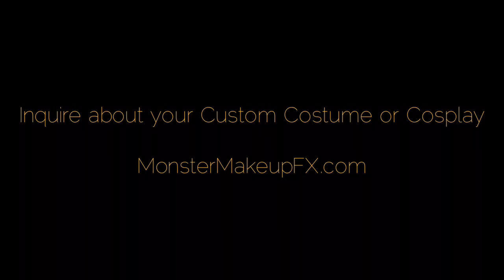Monster Makeup FX™ Turning Josh into Marvel's Thanos for Denver Comic Con 2014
For Denver Comic-Con 2014, Josh wanted to do his very first cosplay as the numero uno big bad guy, Thanos, from the Marvel Cinematic and Comic universes. Our rendition is closer to the iconic comic-book version of Thanos.

"This was my first time doing a cosplay and it was my first time in a muscle suit. Within about 90 minutes of walking around Denver Comic-Con, I had sweat through the muscle-suit (about 1.5" thick) and the facial prosthetic to the  point that I was able to peel the prosthetic off when we got back to the car." --Joshua, MMFX COO and Lead FX Technician